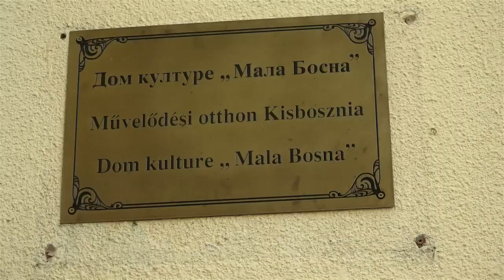Priskakanje vatre u Maloj Bosni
U organizaciji Udruženja građana „Bunjevačka vila“, a nuz podrušku Ustanove kulture „Centar za kulturu Bunjevaca“, Nacionalnog savita bunjevačke nacionalne manjine i Grada Subotice, u Maloj Bosni je održano tradicionalno priskakanje vatre na Svetog Ivana Cvitnjaka.